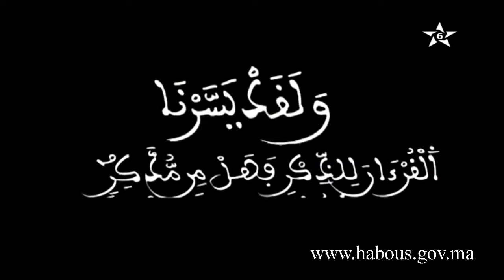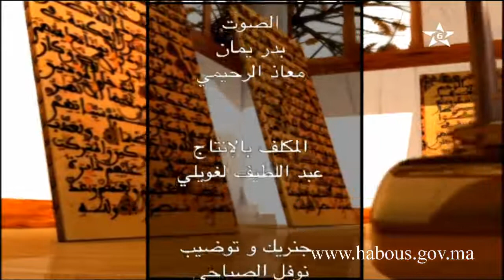الكتاتيب القرآنية: كتاب السلام بفاس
برنامج الكتاتيب القرآنية يستضيف كل من الأستاذين محمد العمراوي ومحمد الفروني للحديث عن كتاب السلام بفاس.